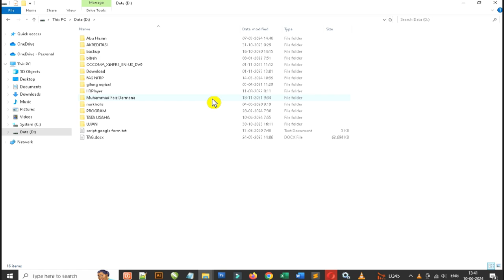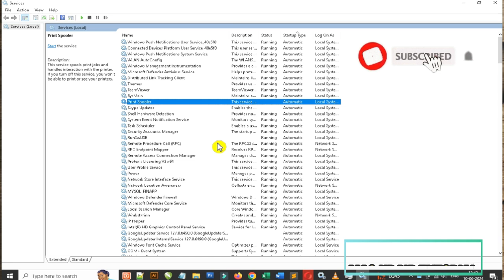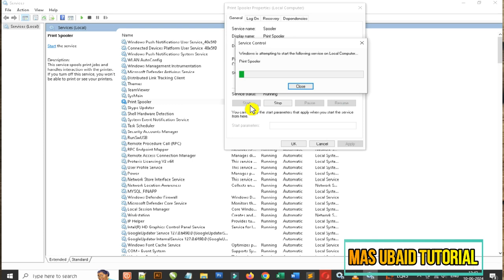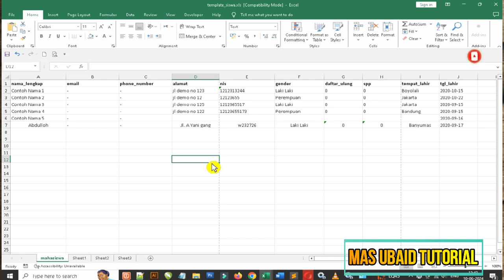Cara Praktis Mengatasi Printer Tidak Respon, 100% BERHASIL - Sangat Cocok untuk Pemula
Cara Mengatasi Printer Tidak Respon, 100% BERHASIL - Sangat Cocok untuk Pemula